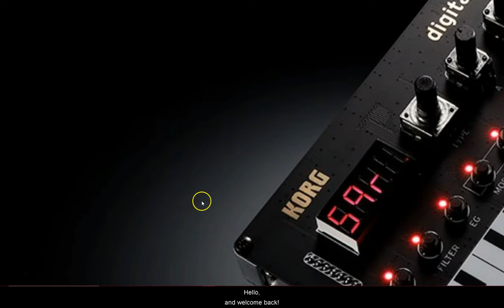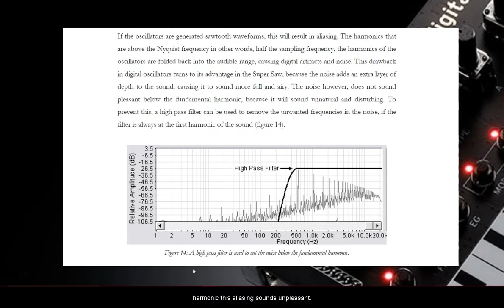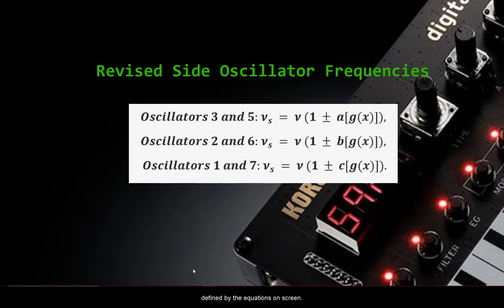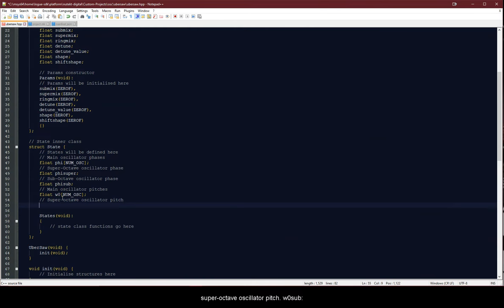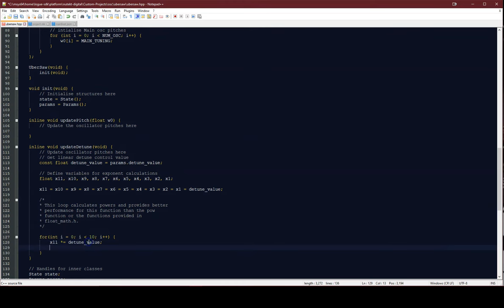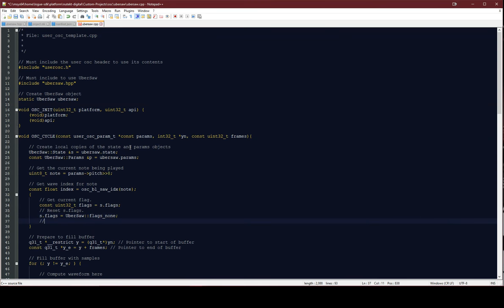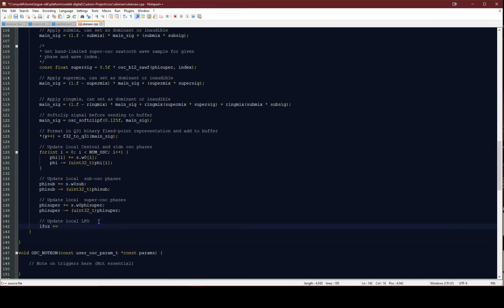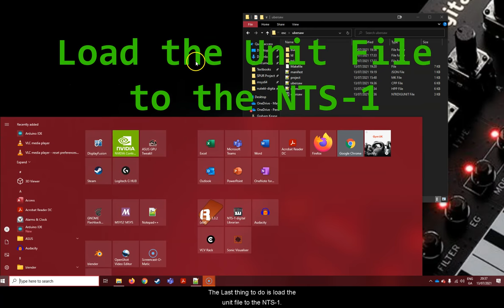Korg NTS-1 Nu:Tekt Digital Synthesizer Custom Oscillator Development: Roland Super-Saw Emulation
In this video we will attempt to emulate the Super Saw oscillator, which first featured on the Roland JP-8000, on the Korg NTS-1 Nu:Tekt digital synthesizer using the logue-sdk. This build is based on the independent research done by Adam Szabo and Alex Shore.